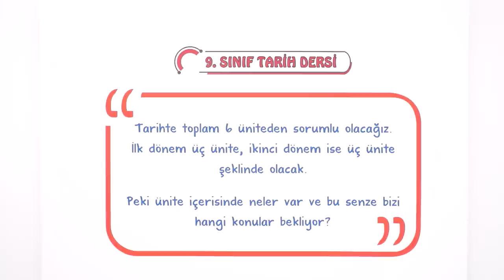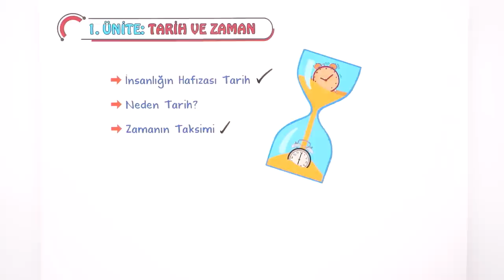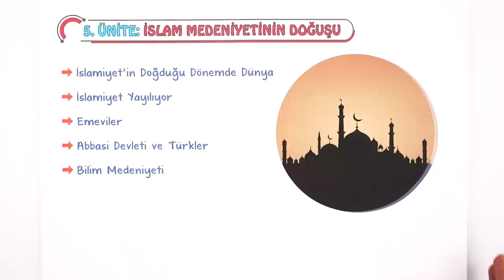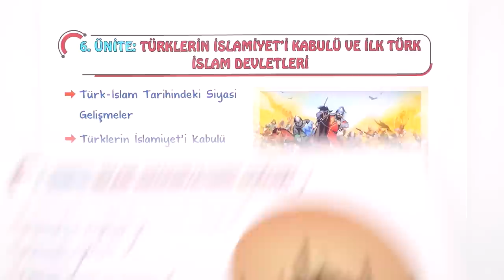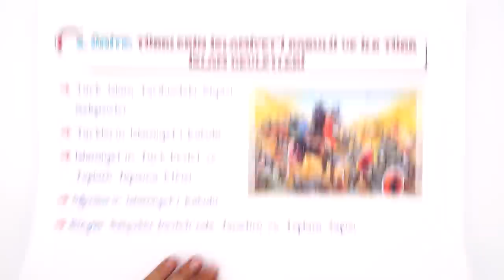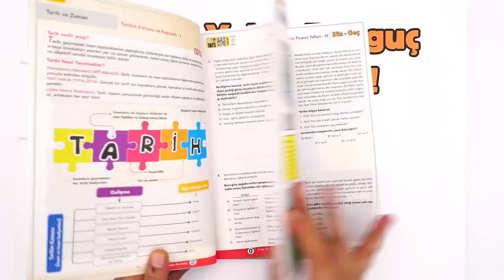9. Sınıf Tarihte Neler Var ? Hangi Konuları Öğreneceğiz ? 🤔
9. sınıf olduk! 9. sınıf Tarih dersinde neler var? Hangi konuları göreceğiz ?Tarih dersine çalışma ipuçları ve daha fazlasını anlattık! 🧐